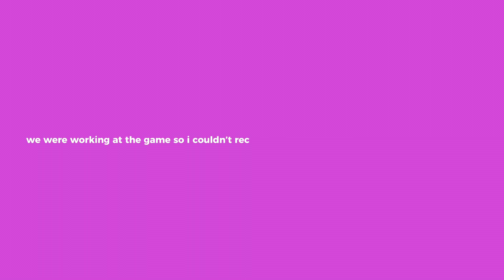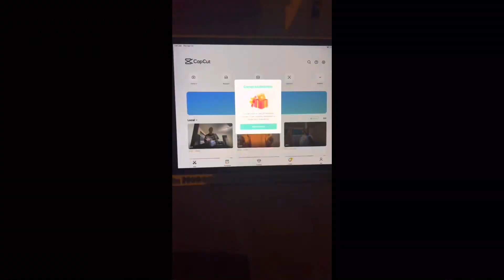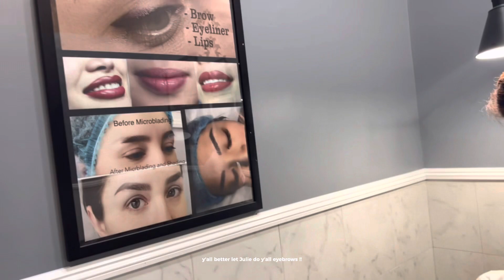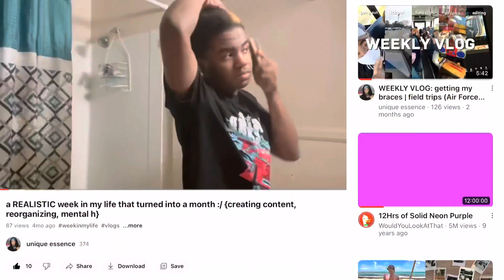WEEK IN MY LIFE| new packages| i worked at a college football game!| going out with friends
age? 17
bday? august 17th
live? nc
editor? capcut
equipment? Ill